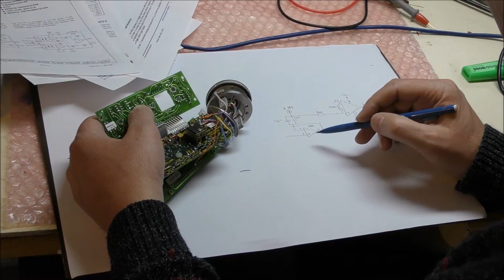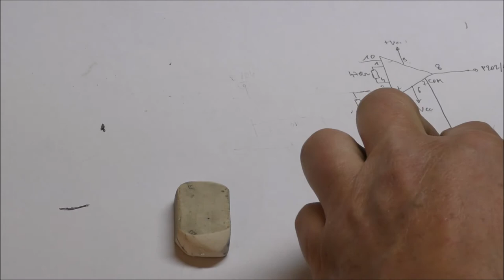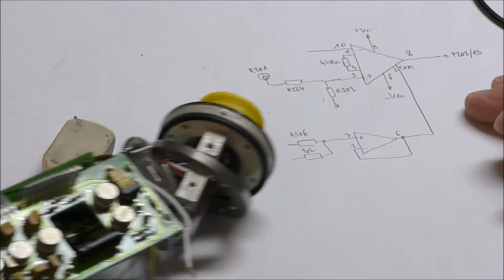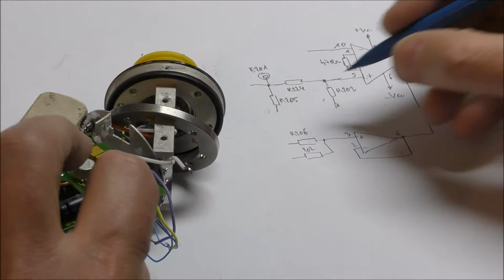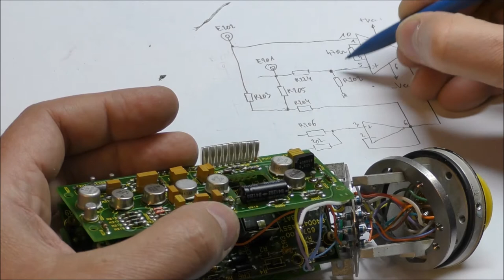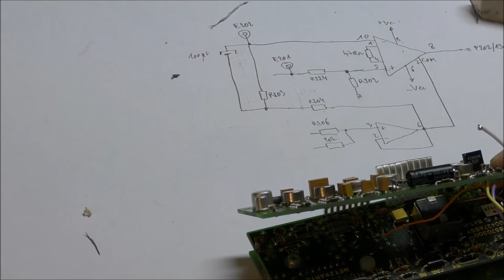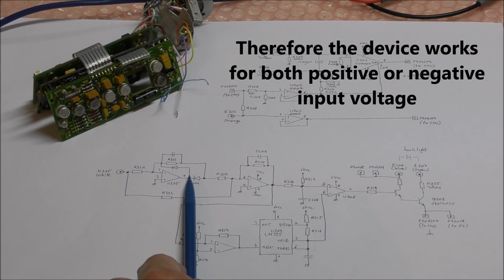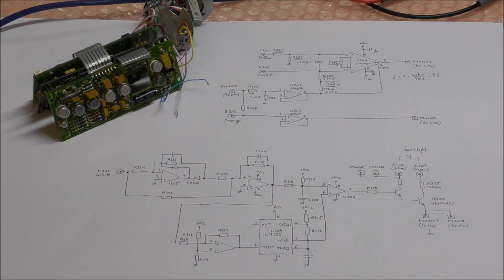LDM #2: Teardown and reverse engineering of an aircraft EGT. Part 1: analog board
This video is the first of a series of 3 showing the teardown of an aircraft EGT (exhaust gas temperature gauge). The video ends by the reverse engineering of the analog board.